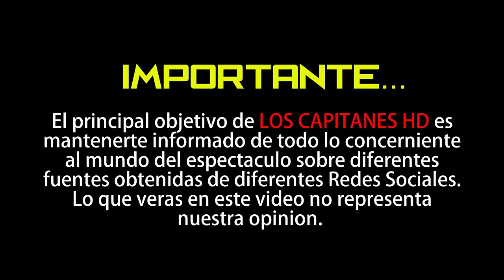Las fotos más bellas de Sol Ibarguen, la supuesta amante de José José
En Instagram se la ha pasado mostrando todos sus ángulos.

Dos semanas después de la muerte de José José siguió el escándalo, pero esta ocasión ya no fue con Sarita Sosa y Sarita Salazar, sino con una supuesta amante que el Príncipe de la canción tuvo cuando estuvo casado con Anel Noreña.